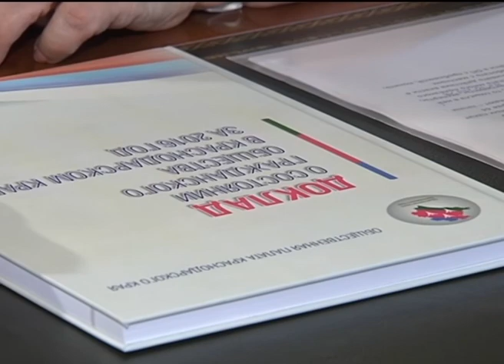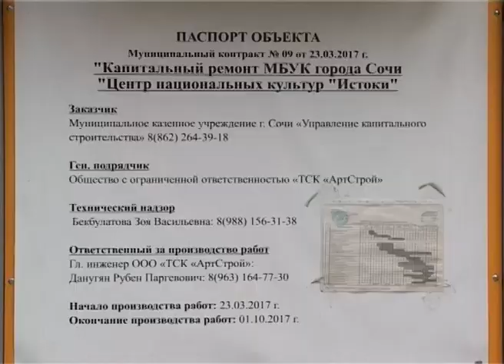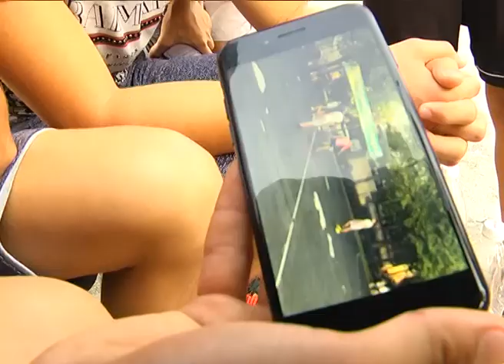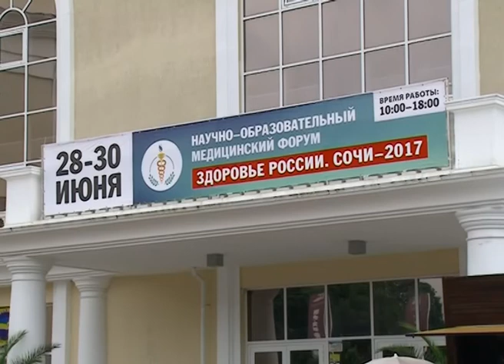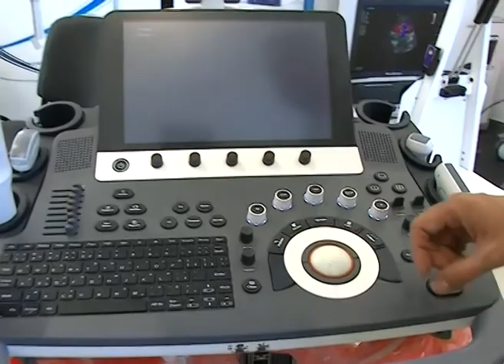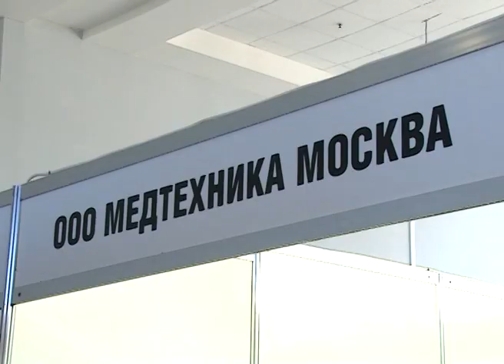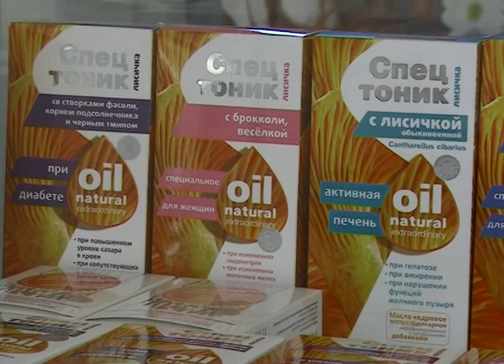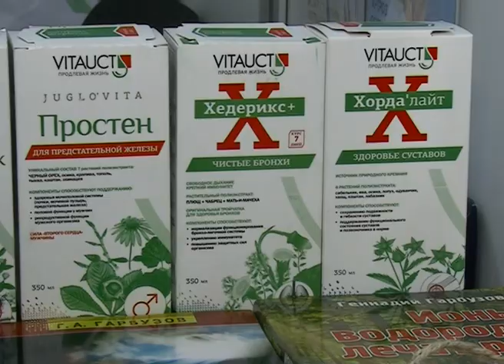Новости Сочи (Эфкате Рен ТВ REN TV) Выпуск от 28.06.2017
Главные темы выпуска:

150 миллионов на социалку. Столько выделили депутаты на этот год. В Сочи прошла сессия Городского Собрания.

В микрорайоне КСМ уже скоро откроется Центр национальных культур. Вторую жизнь получил старый дом культуры.

У мусорных контейнеров установят видеокамеры, а нарушителей поймает комиссия. В Сочи найдут хозяев брошенных мешков.

Прогноз от Ванды. В Сочи дельфин-оракул предсказал результаты полуфиналов Кубка Конфедераций.

Сочи. Новости.
Телеканал Эфкате.